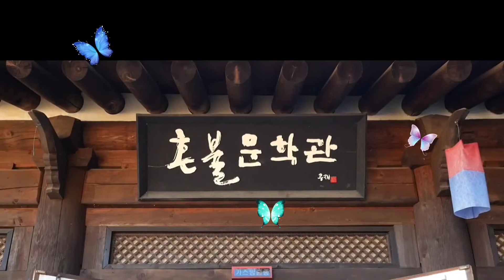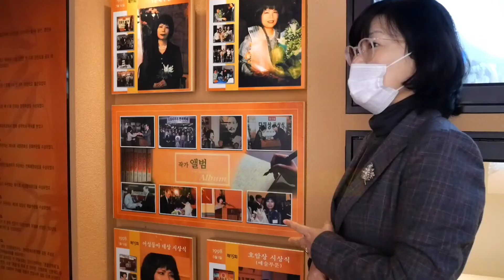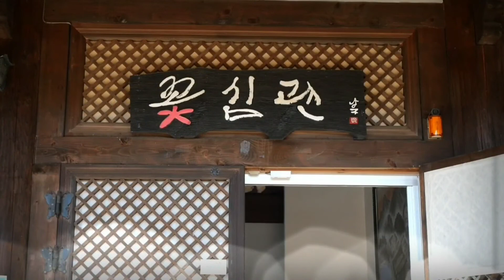혼불문학관 / 이유경